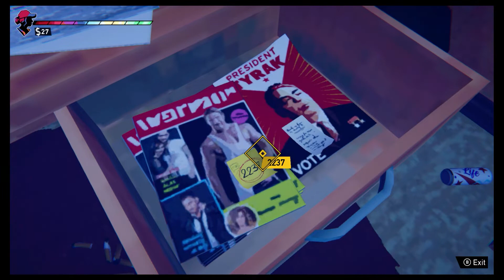Road 96 - Episode 2 "Wake up!" Switch Full Walkthrough Gameplay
Don't drive exhausted!